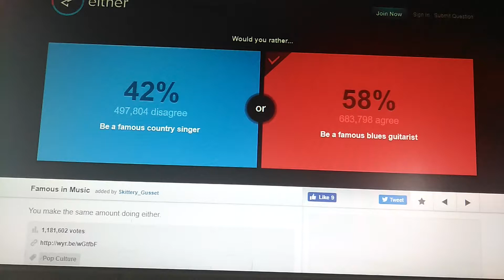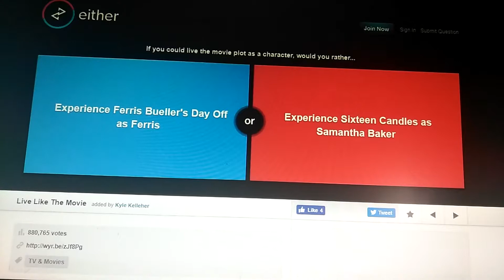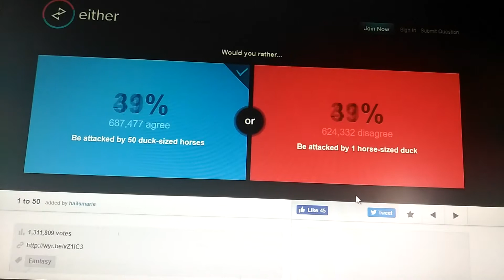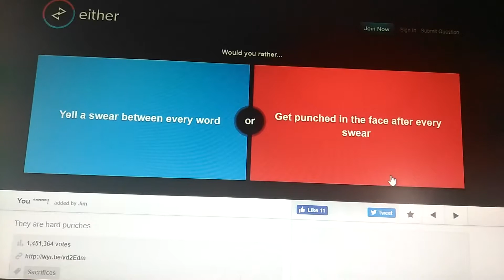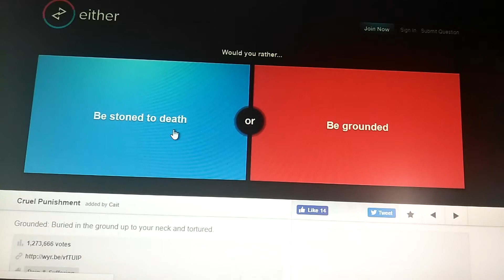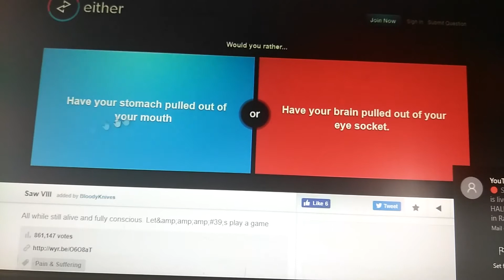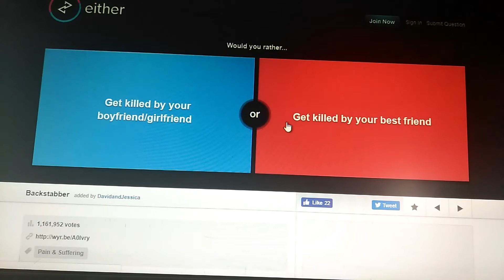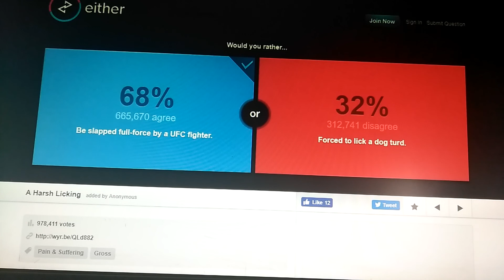Would You Rather Episode 2!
Welcome back to Would You Rather. This is the 2nd episode and I'm here alone this time so watch as I try to answer some questions. Gonna try a double upload today so please stick around!